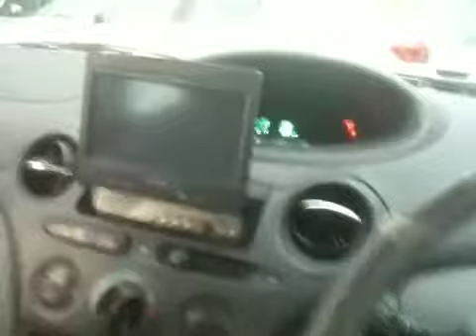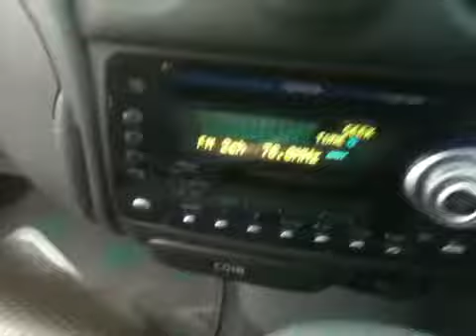2001 Toyota Vitz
1.3 ltr, 5 doors (hatch back), 38,000 km, long shaken, navigation.  Great run around car for Tokyo.  Find your used car and new car at MickLay.com  Call direct at 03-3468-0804  Price - just in ... Price to be set.  Should be a great deal.